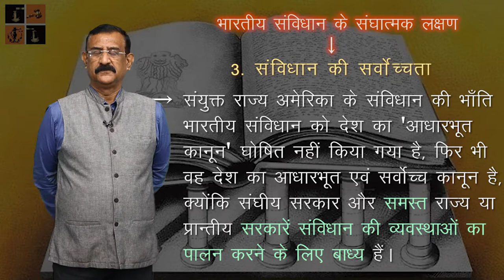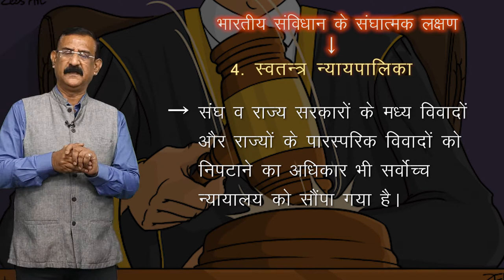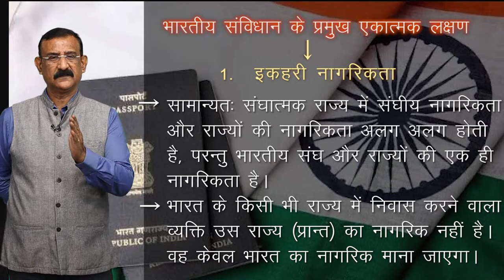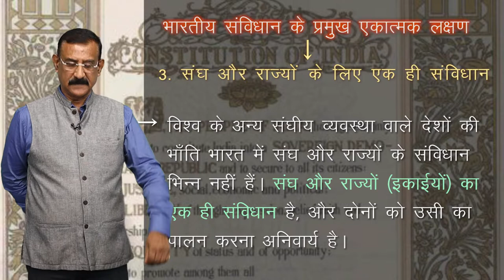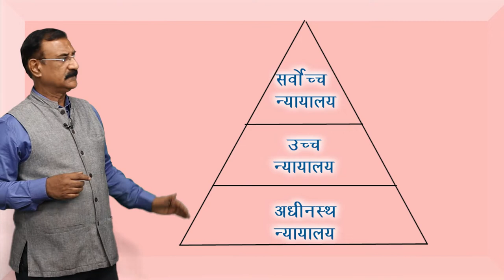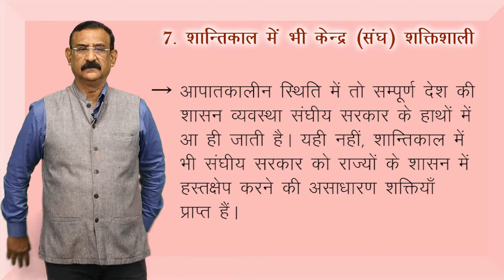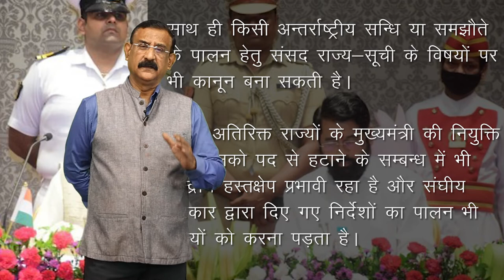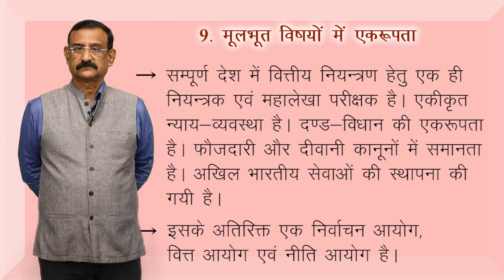CLASS 11th | POLITICAL SCIENCE | CHAPTER | FEDERALISM | संघवाद